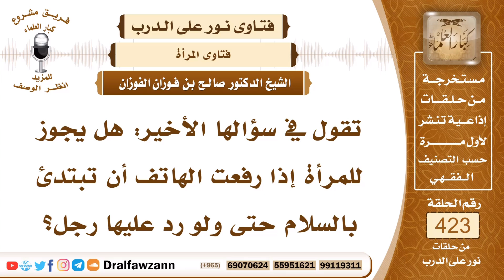هل يجوز للمرأة اذا رفعت الهاتف ان تبتدئ بالسلام حتى ولو رد عليها رجل؟ العلامة صالح الفوزان